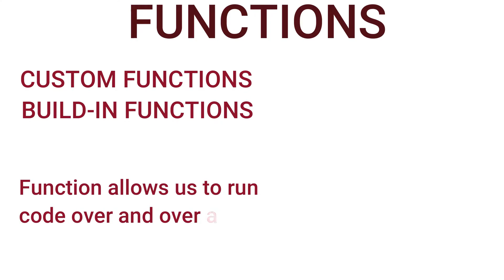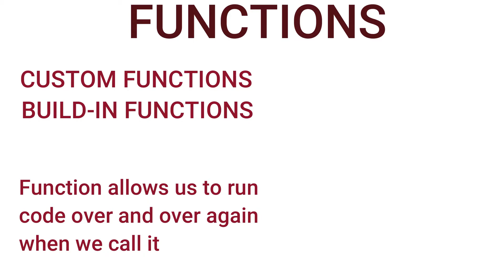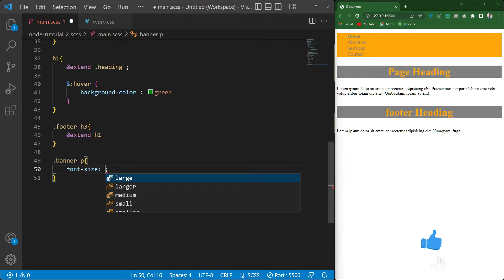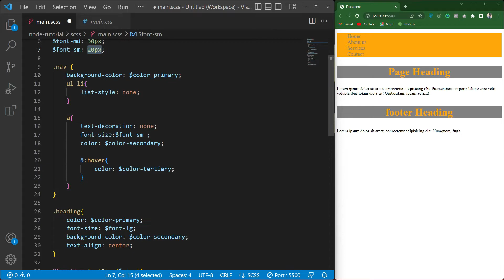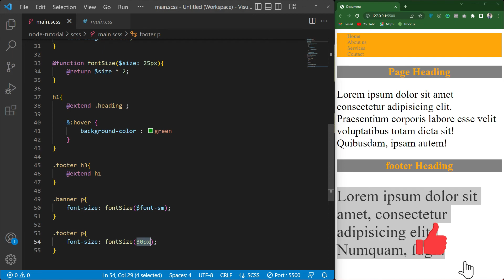7. CUSTOM FUNCTION IN SASS | SASS ADVANCE COURSE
This is a premium course of SASS in hindi at free of cost. In this course I have explained each and every topics of SASS in a simple and short way

I hope that you liked this video. Kindly support me as you support other YouTube channels